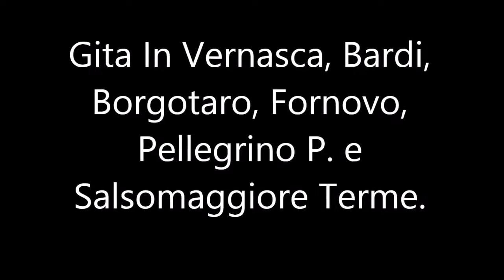Spezzoni Street e On board Gita Bardi, Borgotaro e Pellegrino Parmense 1 Maggio